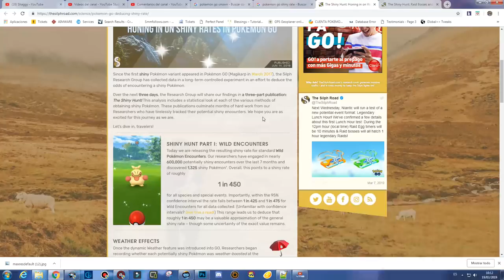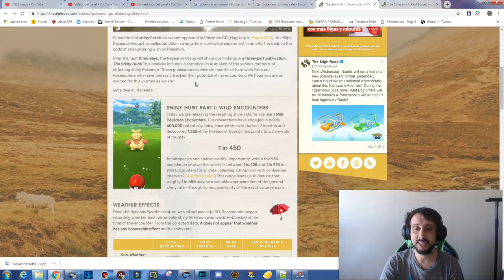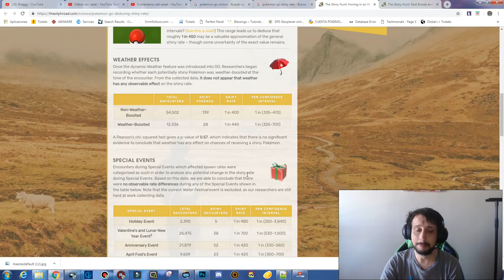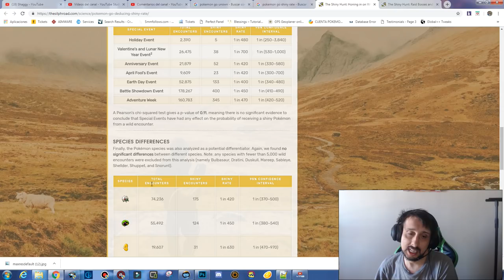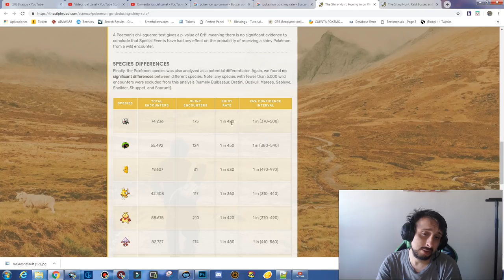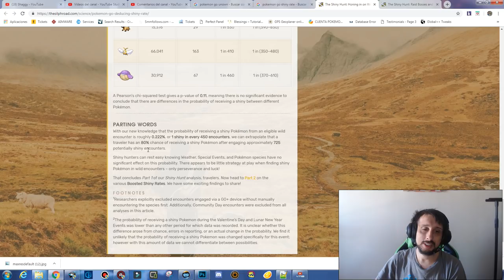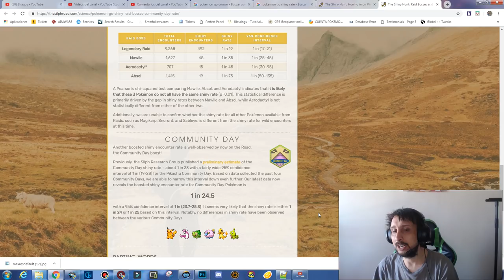CUANTA POSIBILIDAD TIENES DE TENER UN SHINY